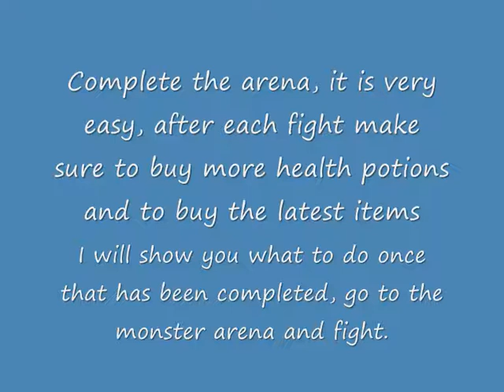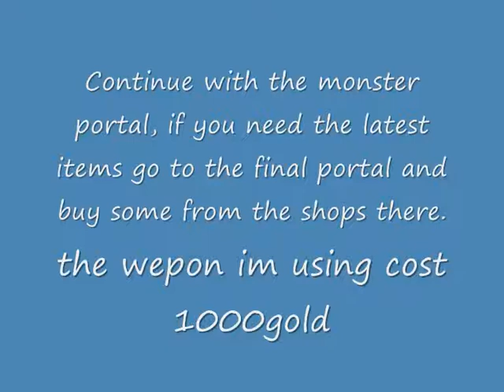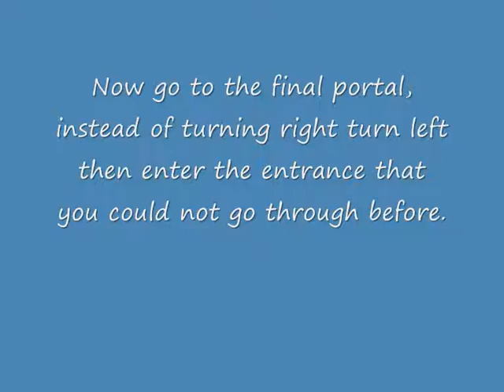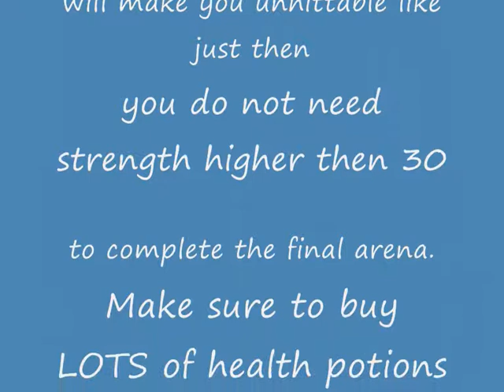shadow of the warrior part 3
this is the final part of my shadow of the warrior guide, if you have not watched part 1 or 2 please go and watch them first. This guide shows you how to beat the game.